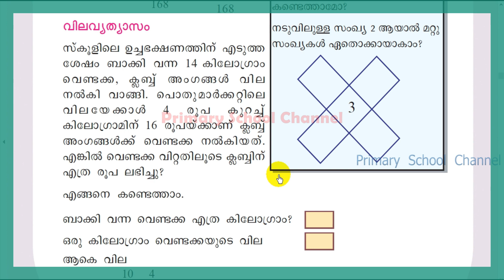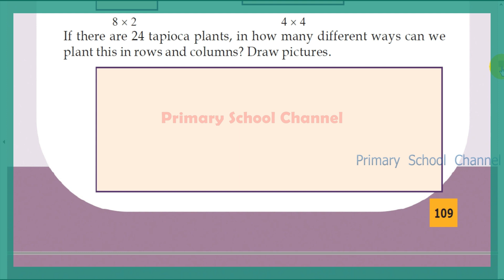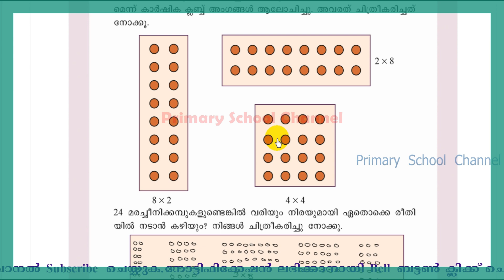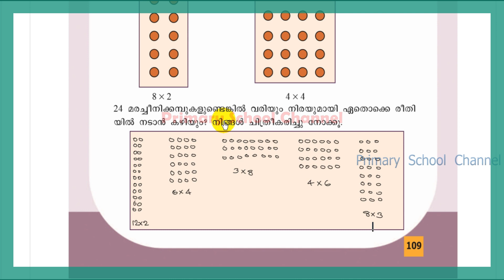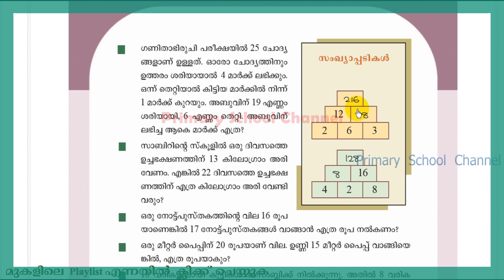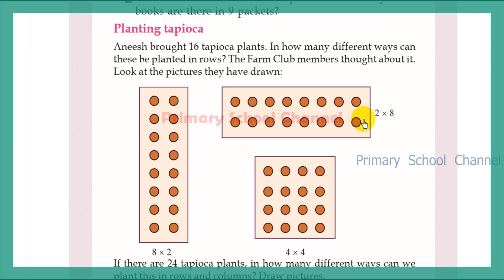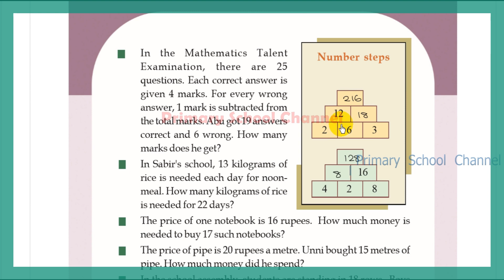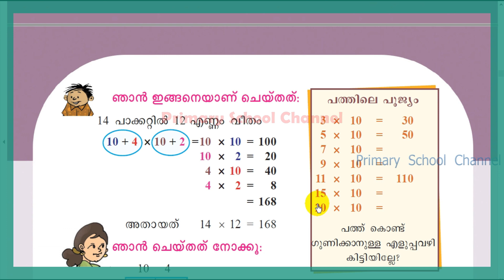Class 3,Maths,In Rows and Columns -വരിയായും നിരയായും-Online Class,07-03-2022 ( Part 5 )